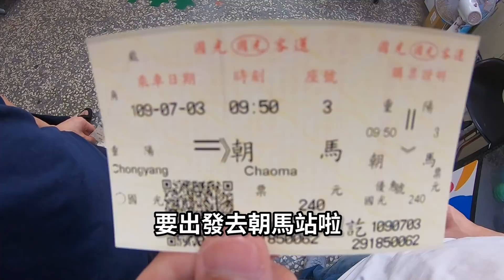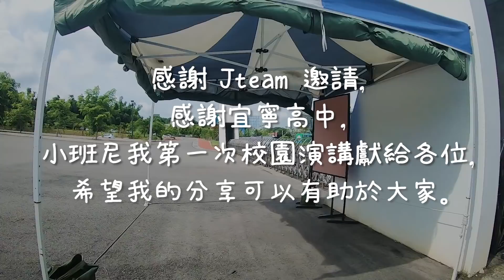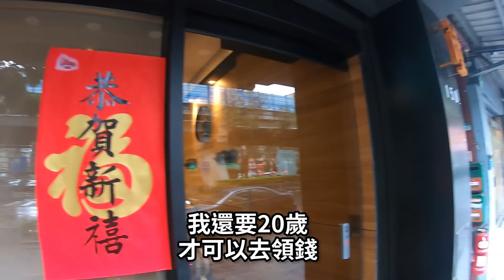班尼帶你吃美食！第一次校園演講我來了！Vlog【班尼Benny】Ft. @rabbitbowq Willy Jteam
❤️關於年輕總裁的經歷❤️
🏆AWC 2019世界賽 亞軍
🏆GCS 2019春季聯賽 冠軍
🏆AIC 2018世界賽 冠軍
🏆AWC 2018世界賽 季軍
🏆GCS 2018夏季聯賽 亞軍
🏆GCS 2018春季聯賽 冠軍
🏆GCS 2017夏季聯賽 升降賽淘汰